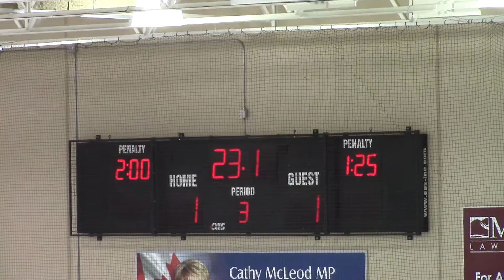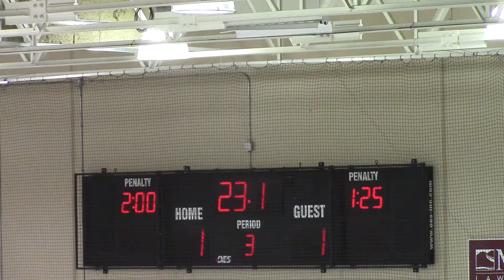ATOM A1 Surrey Thunder vs A1 Kelowna - Kamloops Tournament Nov 06, 2015 1-1T 3rd Period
ATOM A1 Surrey Thunder vs A1 Kelowna - Kamloops Tournament 3rd Period
Held at The McArthur Island Sport Centre Kamloops, BC
Held on Nov 06, 2015 3:30PM
1-1T